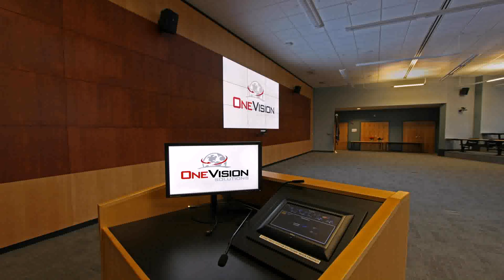Interior Design Audio Visual Room